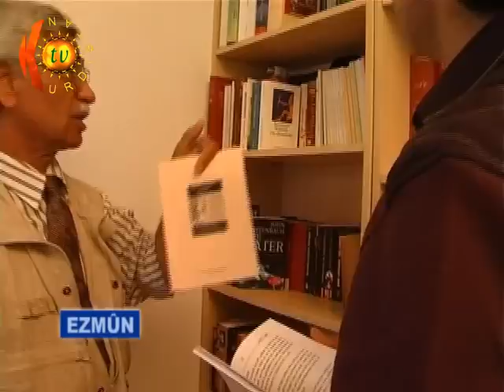Kurdistan-TV, programa Ezmûn, nivîskar Cankurd01.wmv